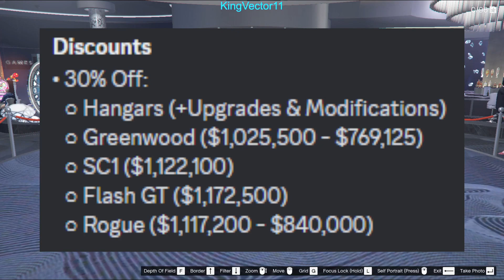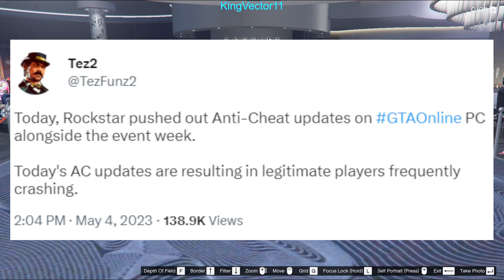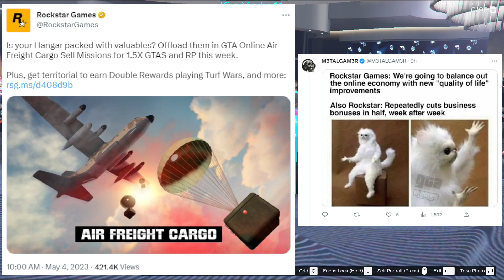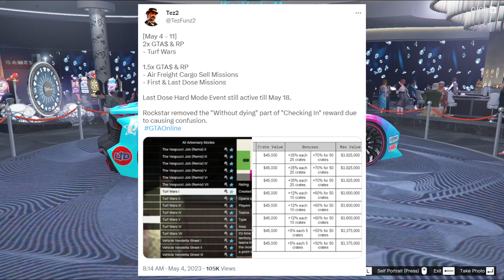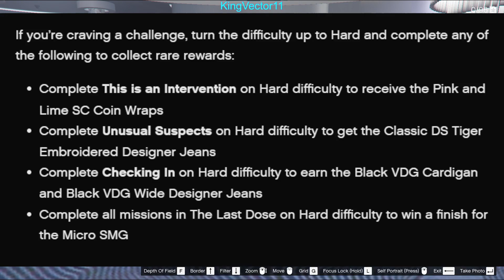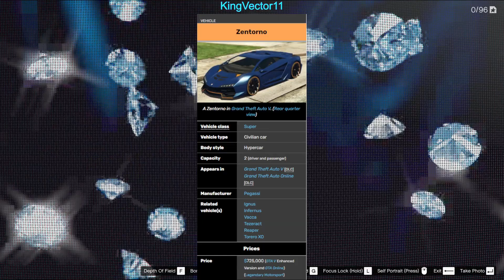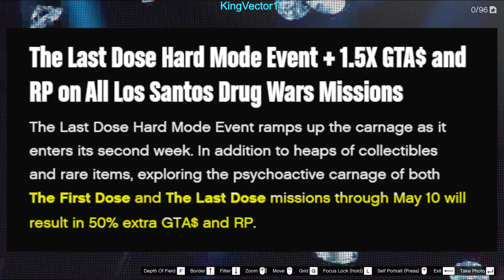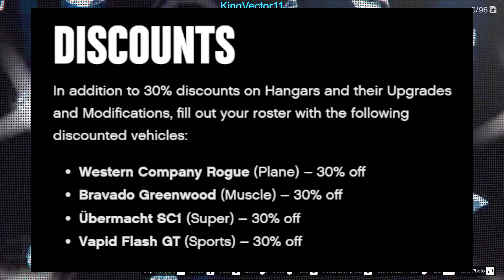50% AIR GOODS, LAST DOSE HARD MODE LAST CHANCE, AND MORE! | GTA Online Weekly Update May 4, 2023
Rockstar may have done a big mistake this week, costing everyone's games to crash or lag badly, because of their updated "Anti-Cheat" services released yesterday.

Hello everyone, this is KingVector11 with this week's news and weekly update content for GTA Online as of May 4, 2023.

Everything you need or want to know can be found in my video!